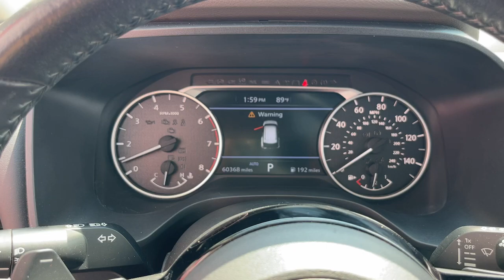2021 Nissan Rogue SV Chicago, Matteson, Oak Lawn, Orland Park, Countryside IL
Pre-Owned 2021 Nissan Rogue SV available at Western Avenue Nissan located in 7410 S Western Ave, Chicago, IL, 60636.

You'll have love at first sight with the   2021  Nissan Rogue.  Style, security, and efficiency blend beautifully in this Nissan Rogue, the handsome, family-friendly compact SUV that offers standard driver-assist safety features and a smooth, responsive ride. Comfortable and capable, this sporty 4-door hatchback brings confidence along on every journey. The following are some of this vehicles highlighted options: Apple Carplay®/Android Auto®, Keyless Entry, Heated Mirrors, Steering Wheel Audio Controls, Electronic Stability Control, Aluminum Wheels, Dual Zone A/C, Power Driver Seat, Alarm, Rear Spoiler. Feel energized in this sporty Rogue. Treat yourself to a test drive today. Our staff will toss you the keys and give you an outstanding customer experience.